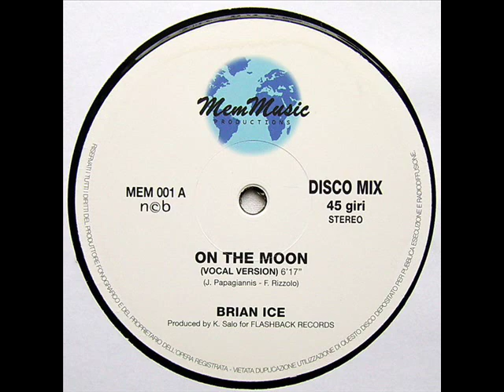Brian Ice - On the Moon (High Energy)